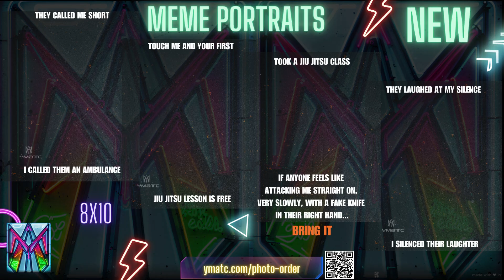Photo Options 2024